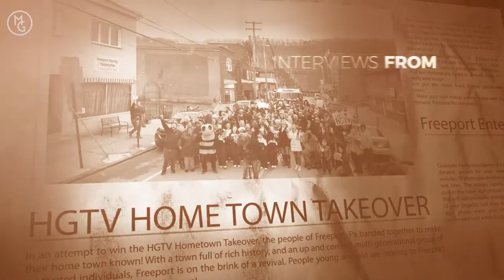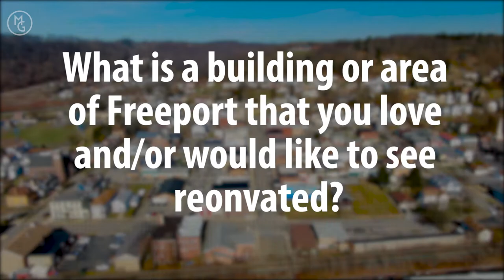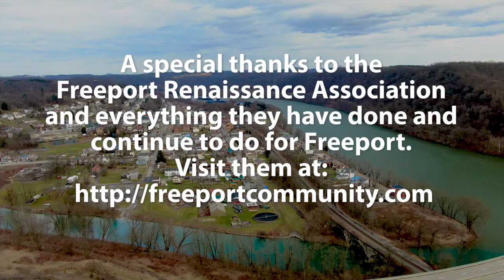Freeport Focus - The Interviews of Freport, PA - Mrs Huth and Mrs Bowlin - by Michelle Goetzinger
Freeport - Thursday's at 11AM EST we will be releasing a new FreeportFocus interview!

This week we would like to introduce you to Joan Huth (who's lived here for 77 years!) and Mary Bowlin (who volunteers with the Freeport Renaissance Association).

They talk about why they choose Freeport, PA as their home and what they like most about the town.  (HINT: It's all of you!)

We hope you enjoy this Freeport interview that was done as part of HGTV's HometownTakeover!
Pittsburgh.  Your City.  Own It.